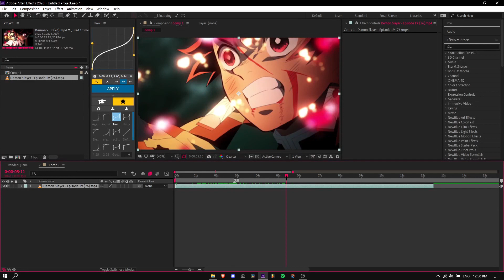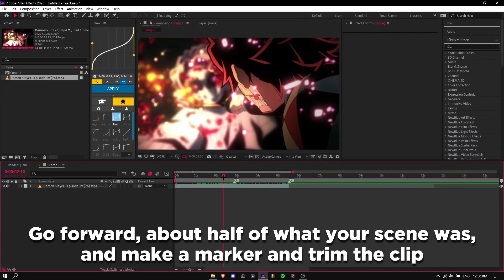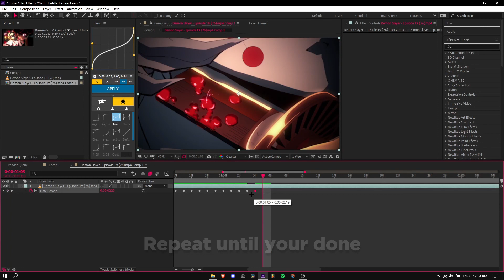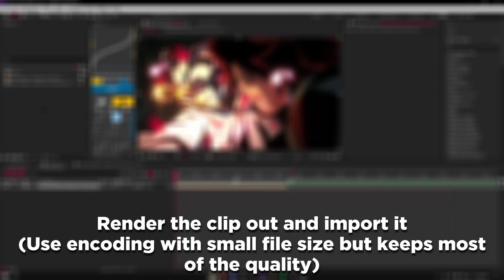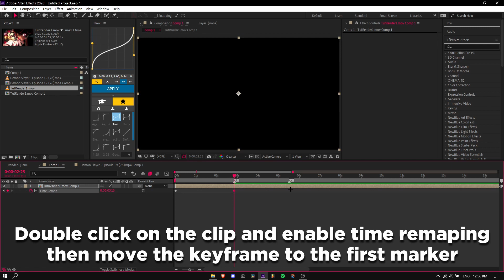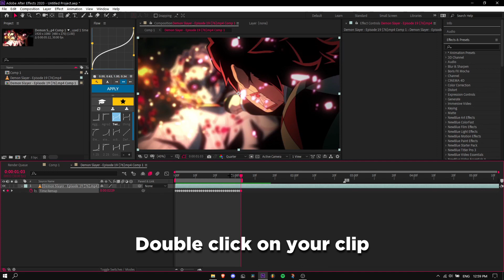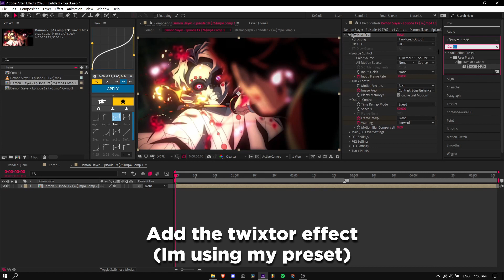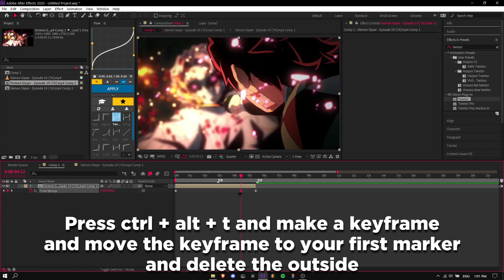Super Smooth Slow Motion Effect (Twixtor) | *Without Plugins!* or With Twixtor | After Effects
Hopefully, you find this tutorial helpful. I made an identical tutorial for Davinci Resolve so make sure to go to my channel and watch it. It will also be pinned in the comments.